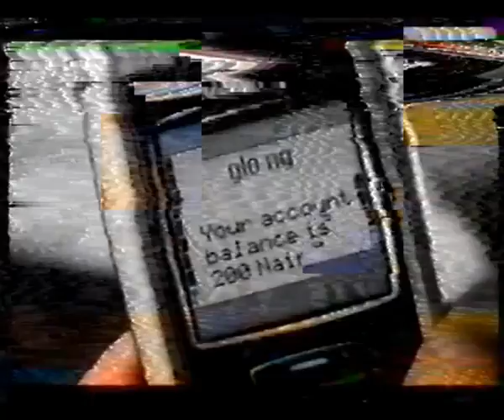Glo me2u tvc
Playcenter production